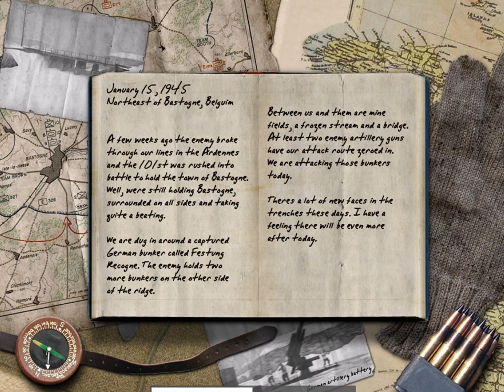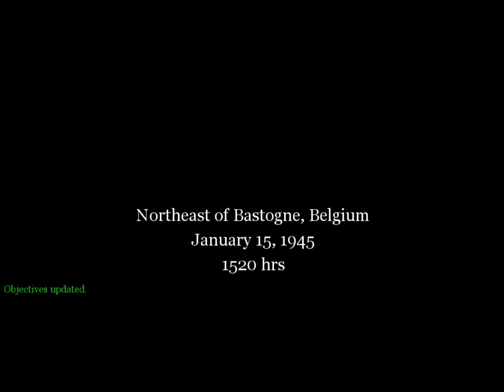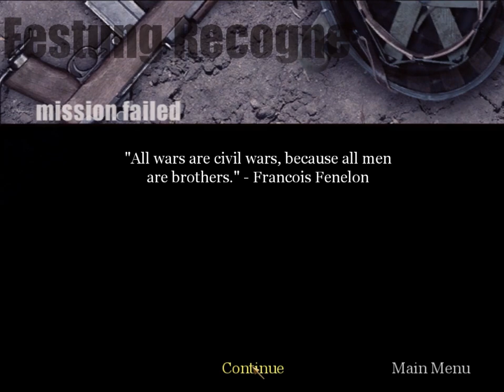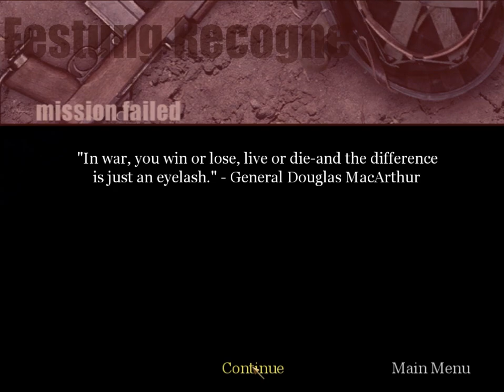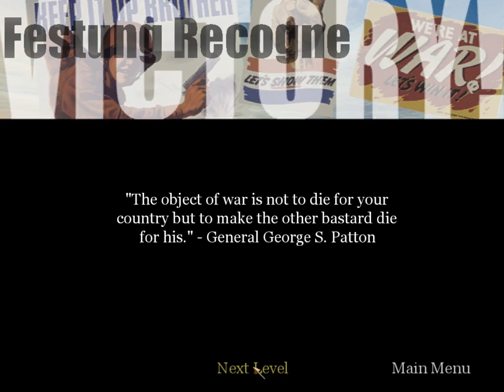Call of Duty (Walkthrough) - Mission: Festung Recogne